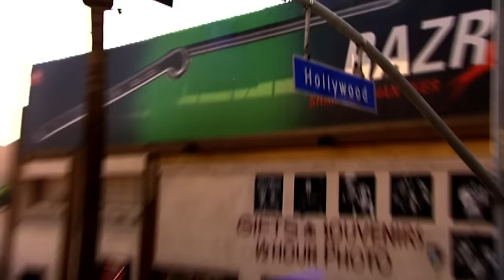Hell's Kitchen Season 4 - Ep. 8 | Chef Cuts Off Fingertip But Still Cooks | Full Episode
After a team member switch, the contestants compete in an intense individual ingredients challenge before tackling a pressure-filled dinner service attended by renowned food critics.